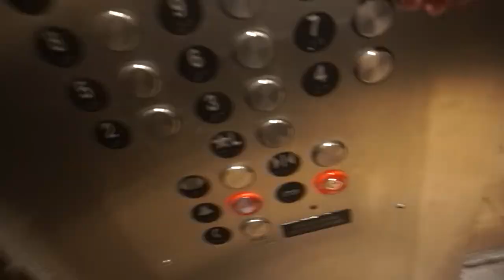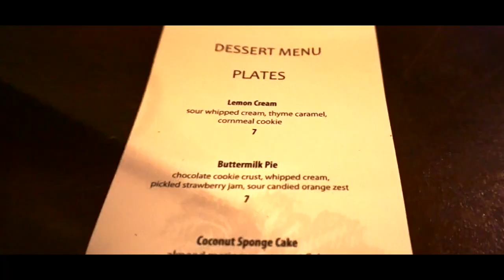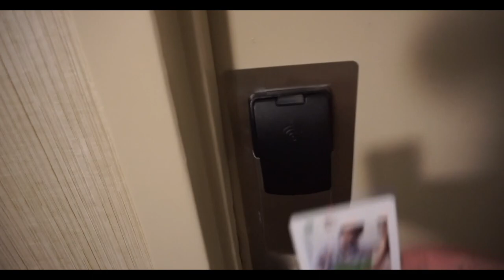Nashville Workout and Adventures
In this travel vlog the viewers come with me throughout my travels Nashville TN. Come join the fun and even get a hotel gym workout routine for yourself. We explore the downtown area of Nashville, some sight seeing, and a local restaurant.

Fox Beat Music:
Link to the license is